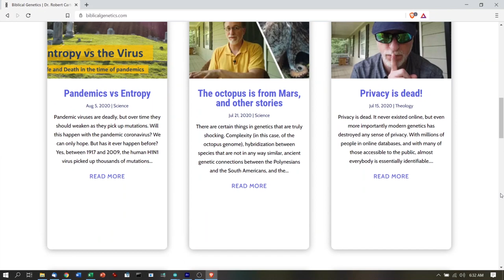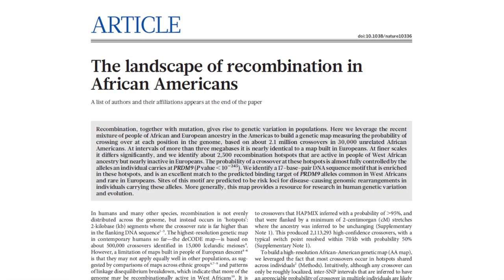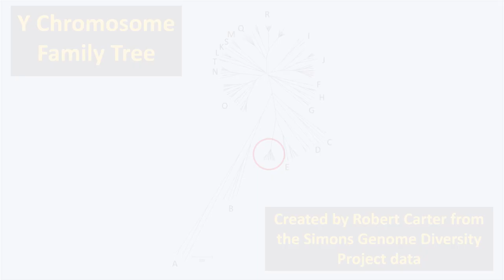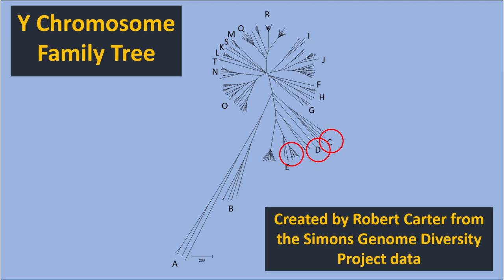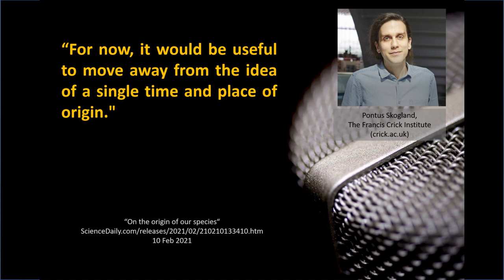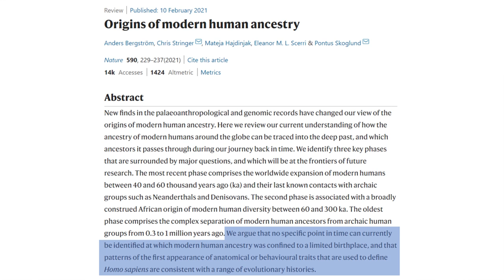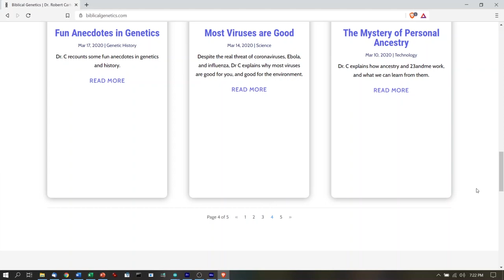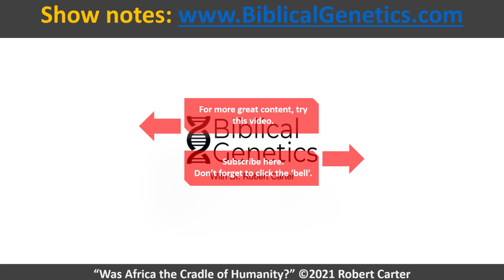Was Africa the Cradle of Humanity?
The idea that Africa was where humans originated has been drilled into our heads for decades, but cracks are beginning to appear, and they are being published by well-known scientists in top-level journals. If it is not true, how can we explain the data from a biblical perspective? To do that, we can turn to any number of ideas, including patriarchal drive, inbreeding, differential mutation rates, selective sweeps, differences in starting population sizes among the modern world populations, higher rates of recombination in the sub-Saharan population, and massive waves of migration into Africa (several of which can be documented) later in history. The biblical account fits the data beautifully.